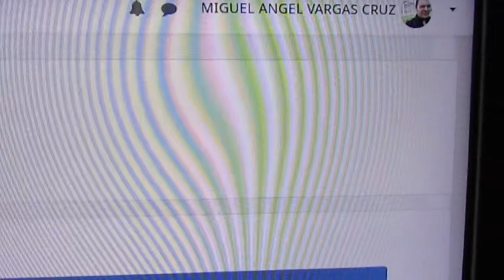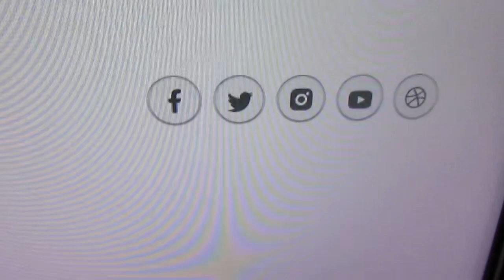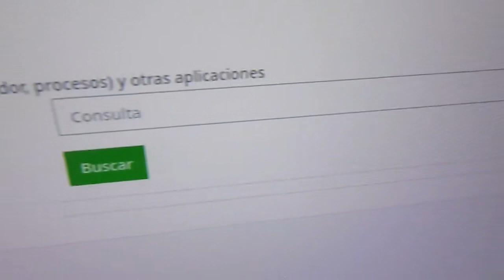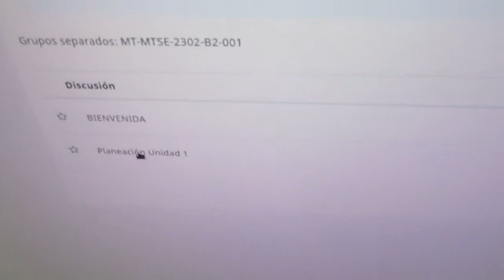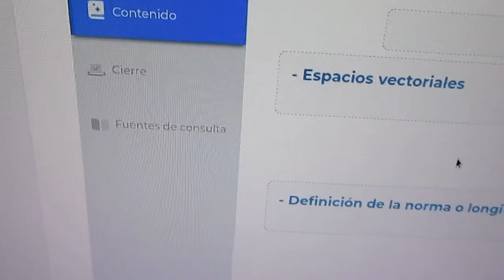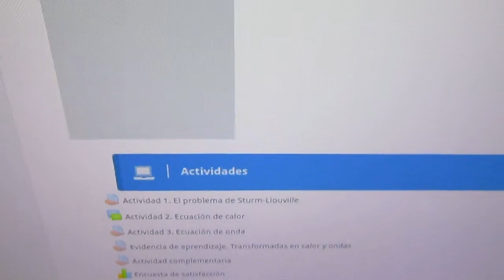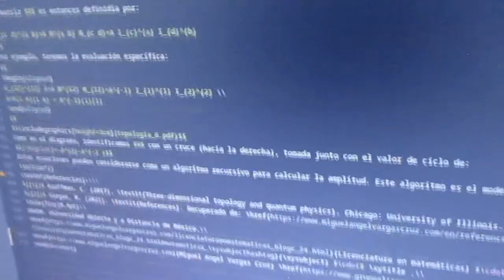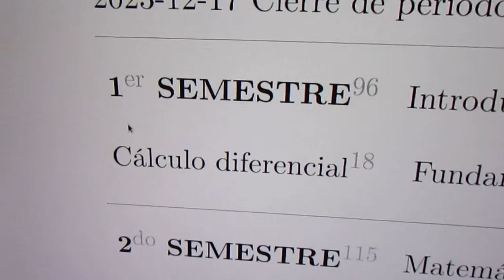¿Cómo es la plataforma de la UNADM? Licenciatura en matemáticas UNADM